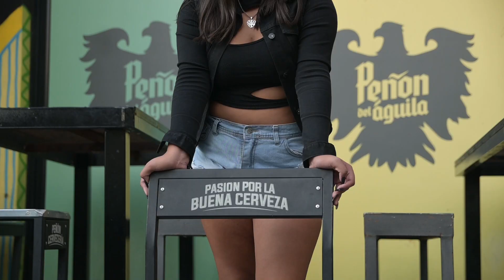Luly Mercado Backstage XVaños Book FotosFranklin